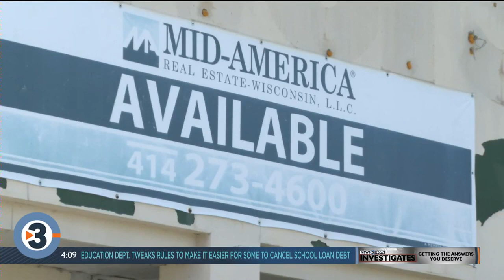Common Council approves purchase of vacant building to serve as temporary men's shelter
Madison's Common Council on Tuesday voted to buy a vacant building near East Towne Mall to use as a temporary men's homeless shelter.